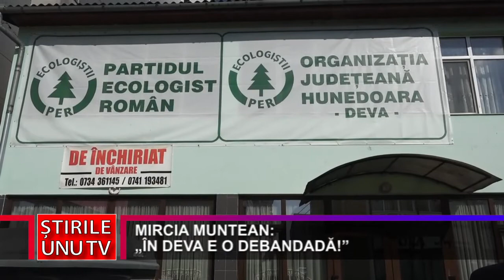MIRCIA MUNTEAN: „ÎN DEVA E O DEBANDADĂ!”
Fostul primarul al municipiului Deva, Mircia Muntean, a anunțat că își dorește un nou mandat în fruntea reședinței de județ, mânat fiind de devenii care, spune el, îl abordează mai abitir față de când era primar. Acesta consideră că mulți dintre deveni ar fi nemulțumiți de ce se întâmplă la ora actuală în oraș, iar Mircia Muntean spune că Deva.